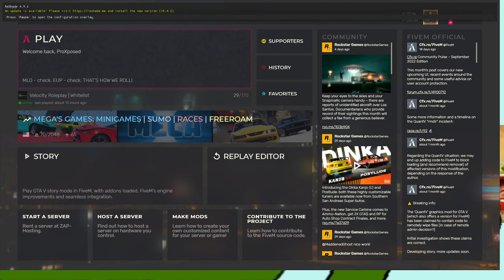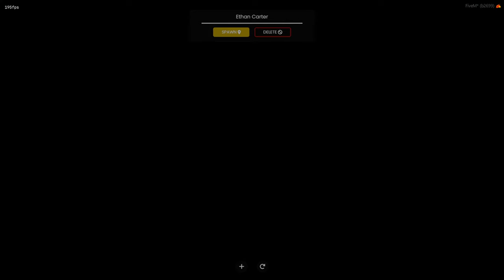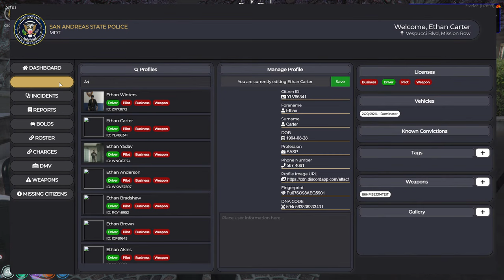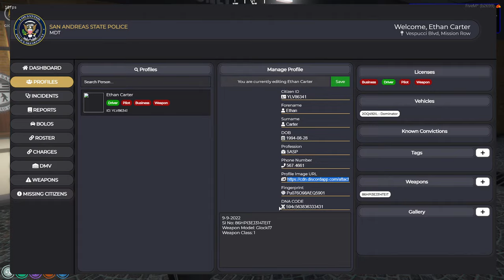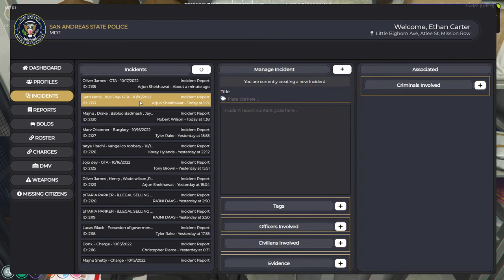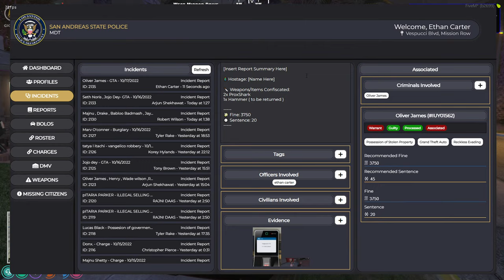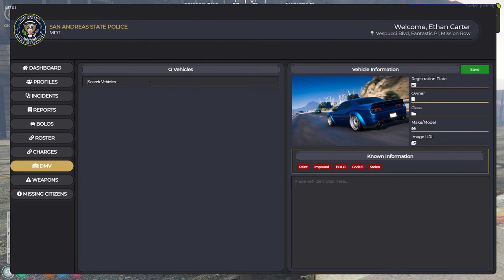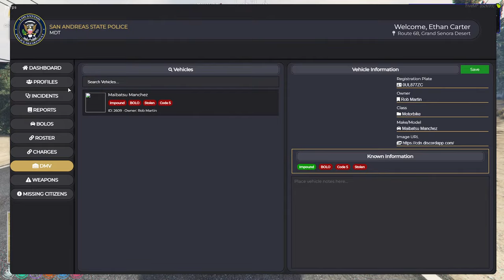Leo Wilson X Ethan Carter / Vendetta / VLT RP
--SOCIALS--

--SPECS & PERIPHERALS--
Processor: Core i5 10400f 2.9Ghz
Graphic Card: Gigabyte RTX 3070 OC Edition
Ram: 8GBx2 Kingston 3200Mhz
Keyboard: Cosmic Byte GK-03 Mechanical Keyboard
Mouse: Razer Viper Mini
Headphone: HyperX Cloud Core 7.1
Mousepad: Amazon Basics Extended
Main Monitor: Acer Predator XB253Q 240Hz
Second Monitor: AOC 22B2H 21.5 75hz